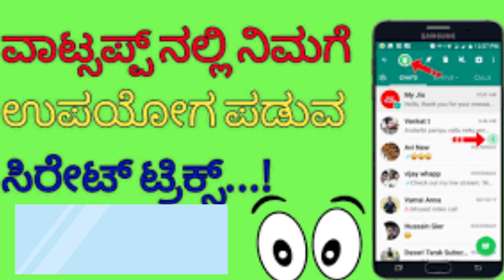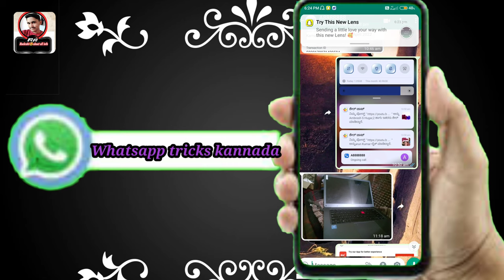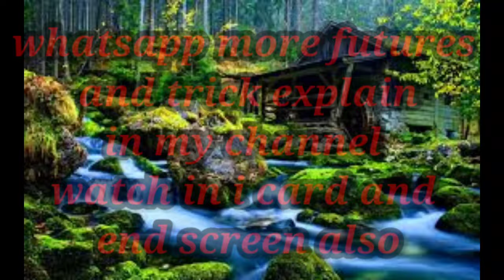ವಾಟ್ಸಾಪ್ ಸ್ಟಾರೆಡ್ ಮೆಸೇಜ್ ಮೀಡಿಯಾ | ನಿಮ್ಮ ಇಂಪಾರ್ಟೆಂಟ್ ಫೇವರೇಟ್ ಫೈಲ್ಸ್ ನ್ನು ಒಂದು ಕಡೆ ಸೇವ್ ಮಾಡಿ | 2022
Whatsapp secreat tricks and tips star messages where save and important favourate messages videos photos files media save one side and fast open